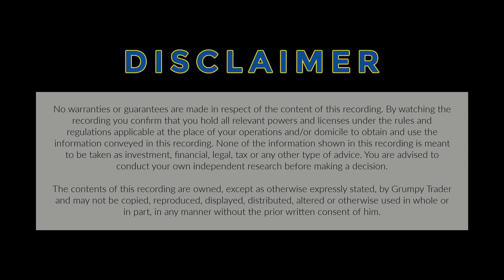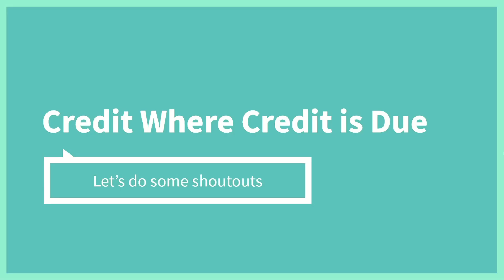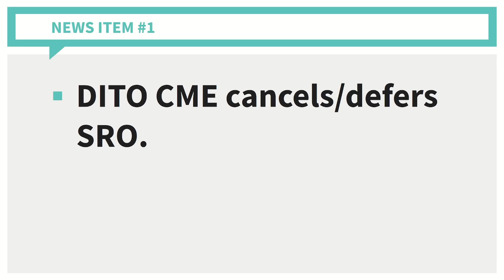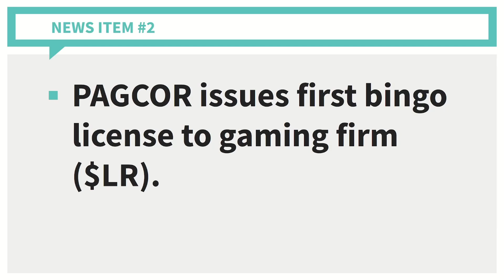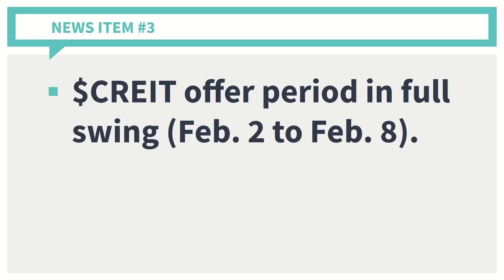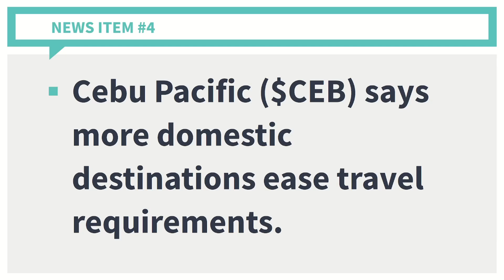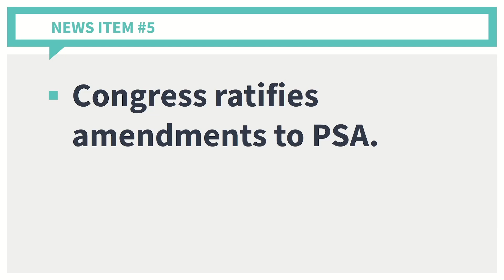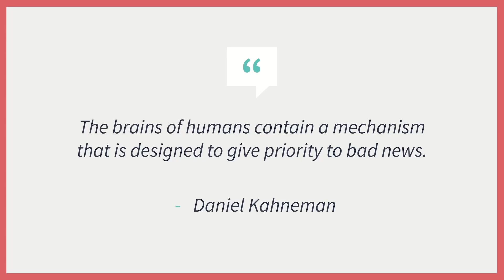Grumperiodicals | Weekly News Highlights 02052022 | $CREIT IPO Underway!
Check out this week's news highlights (primarily focused on local news and disclosures that could be connected to the Philippines Stock Exchange/Philippines Stock Market). The goal of Grumperiodicals is to highlight and discuss news items that I personally found interesting. They might not have resulted in the biggest of moves or the produced the most impactful effects, but they piqued my curiosity.

In this video, we talk about Citicore/$CREIT IPO, bingo license, and a whole lot more.

0:00 Intro
2:07 DITO CME Cancels/Defers SRO
4:22 PAGCOR Issues First Bingo License
5:38 $CREIT Offer Period in Full Swing
7:01 Domestic Destinations Ease Travel Requirements
8:43 Congress Ratifies PSA